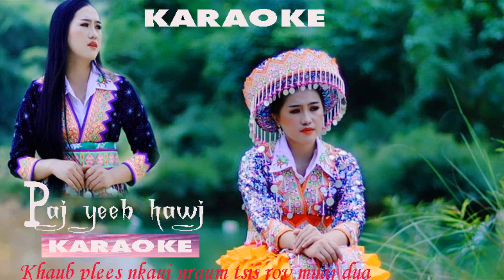Paj Yeeb Hawj_🎵KARAOKE🎵 " Khaub Plees Nkauj Nraum Tsis Rov Muaj Dua" [Instrumental] 2022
Artist: Paj Yeeb Hawj
Writer: Paj Yeeb Hawj

Txwv tsis pub rub coj mus cover  tso rau lwm tus YOUTUBE, FACEBOOK PAGE los sis coj mus ua lwm yam yog tsis tau kev tso cai los ntawm Ntxawm Pajnyiag Entertainment